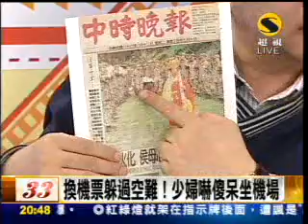超視晚間新聞20101213 4